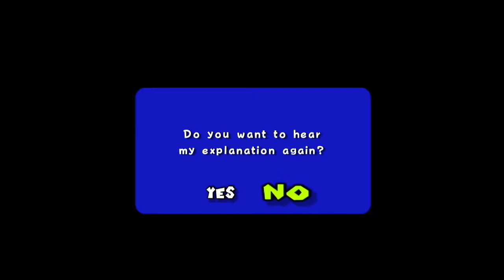Super Mario Sunshine Ep. 1 | Joy-Con Drift! | Super Mario 3D All-Stars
WARNING: This video is super frustrating, as I completely forget the controls.

In this series, I play through Super Mario Sunshine in HD on Super Mario 3D All-Stars.